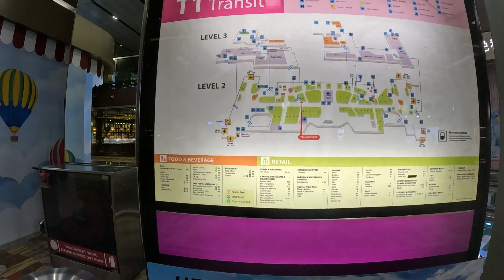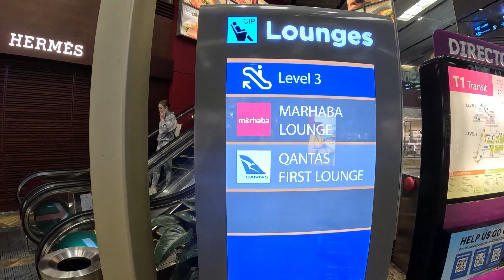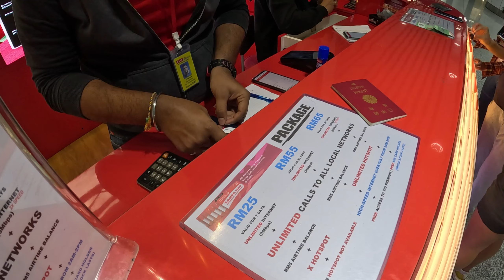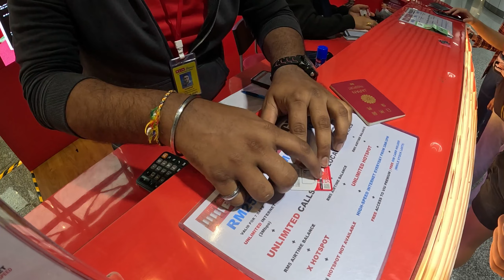シンガポール チャンギ国際空港からマレーシア クアラルンプール国際空港へMH0614便で行く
今回は移動編
シンガポールのチャンギ国際空港からマレーシアのクアラルンプール国際空港へ移動する動画です クアラルンプール空港ではSIMカードを買う店も紹介しています。旅の参考になれば幸いです。

FUNKEY７です。
旅行と釣りが趣味の中年への階段を全力で
駆け上がり中の男でございます。

国内、国外問わず色んな所に色んな美味しいものと
癒しを求めて旅しています。よろしくお願いします。

最近ソロキャンデビューしまして始めた感じをチャンネルに
していきますそちらもよろしくお願いします。